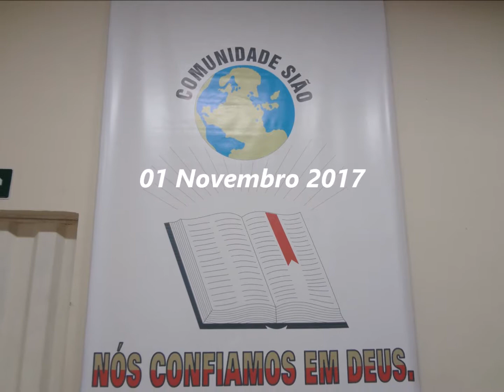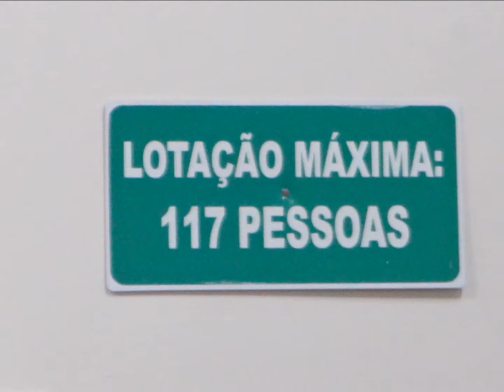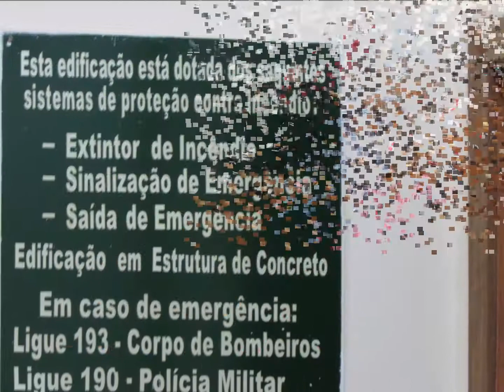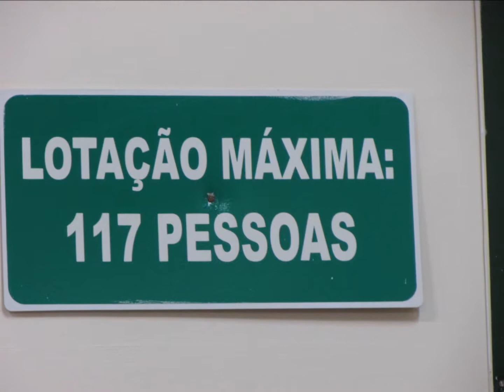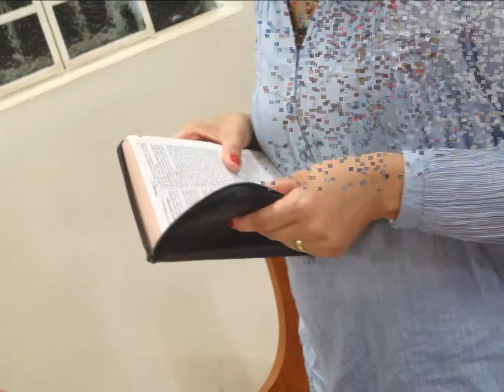Comunidade Sião..........01 Novembro 2017 - Saudade - B.H- M.G - Quarta feira Fotos Video